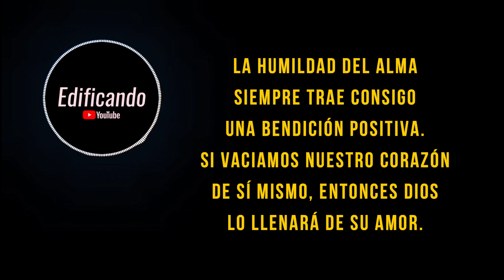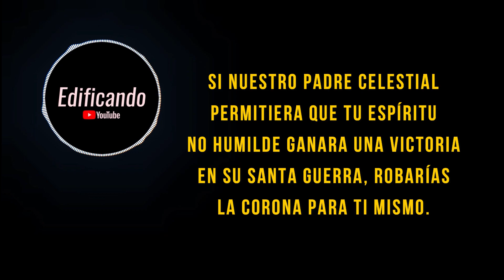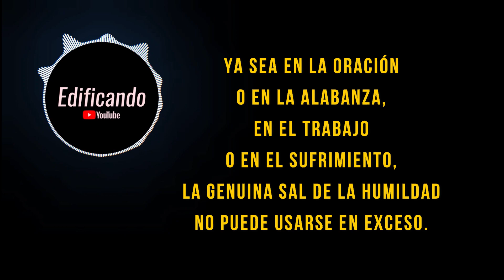La belleza de la humildad - Meditación diaria